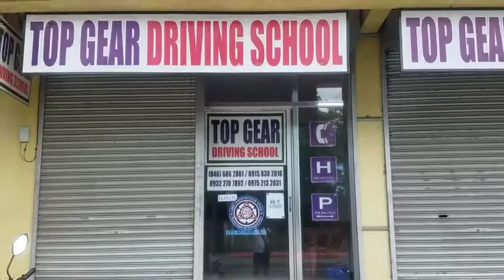Russell Joshua of Jazzers Enrolled Driving at TopGearDrivingSchool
Watch Russell Joshua's Driving Skills